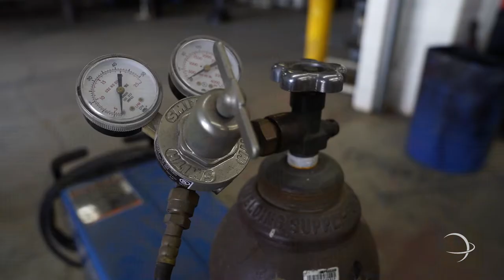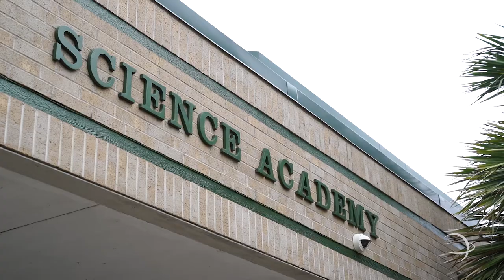STISD | New Programs and Course Opportunities at Science Academy for 2022-23 School Year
South Texas ISD Science Academy in Mercedes will have even more to offer the students of the RGV in the 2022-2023 School Year. In addition to Science Academy's outstanding science and engineering programs, students will now be able to take classes in cyber security, automotive & welding, and the new unmanned aerial vehicle class.